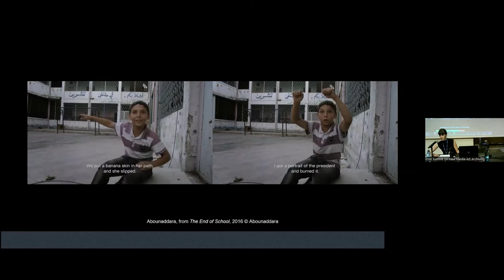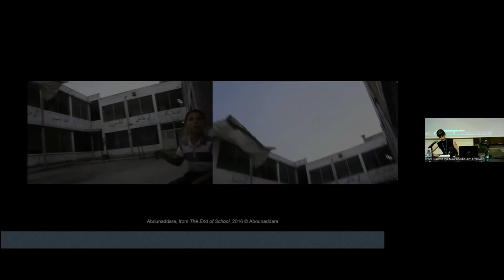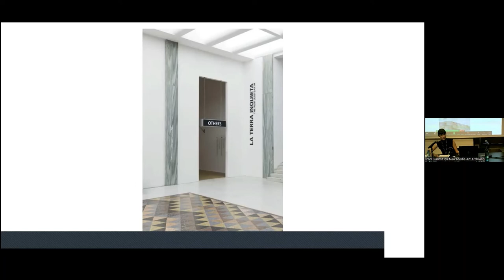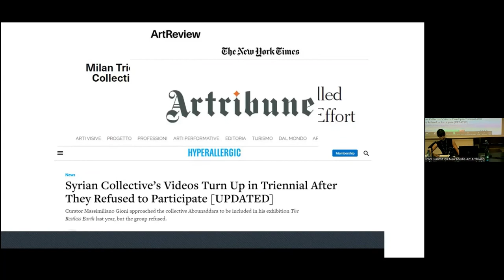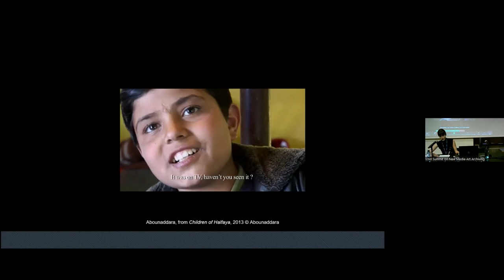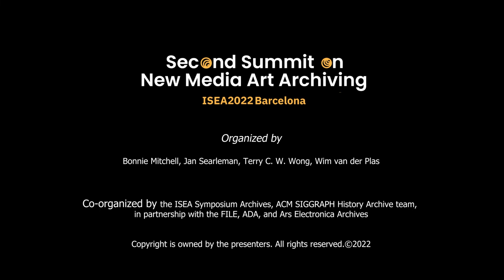ISEA2022 SNMAA Lisa Deml — The Right to the Image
ISEA2022 SNMAA Lisa Deml — “The Right to the Image”: Ethics of Representation and Appropriation in New Media Art Archives since the 2011 Arab Uprisings
ISEA Symposium Archives: [ISEA2022]
For info on the artist(s) and the artist statement (if available) see
New ISEA Archives link to be added